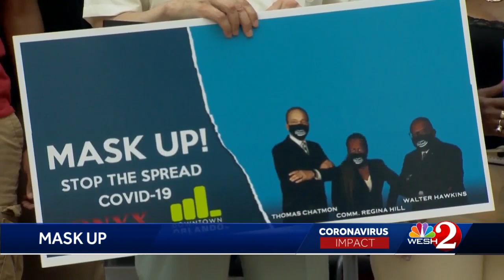New billboard campaign tells people to 'Mask up' in Orange County